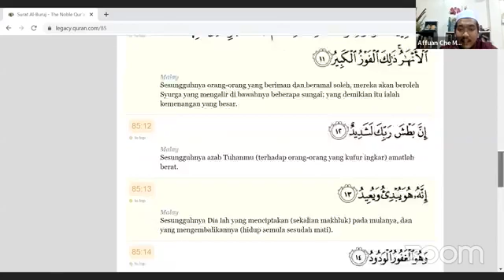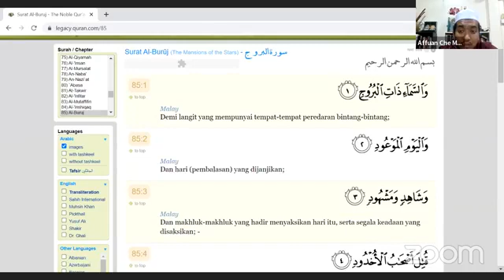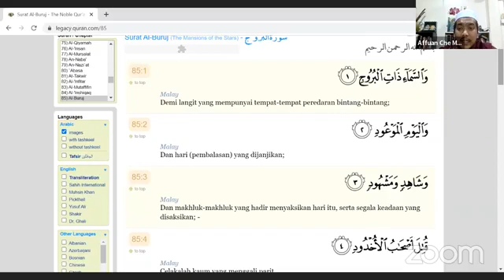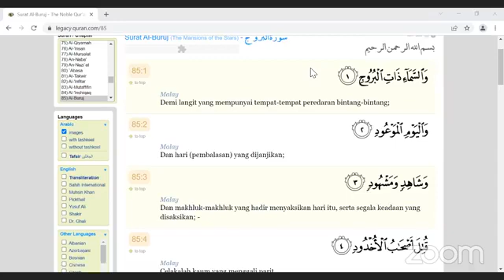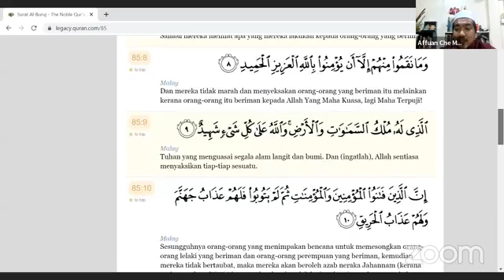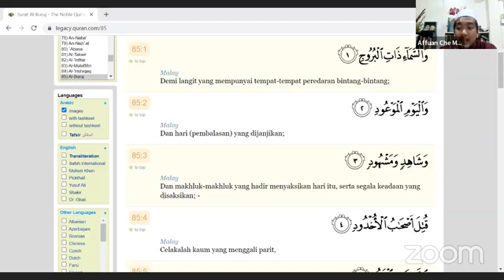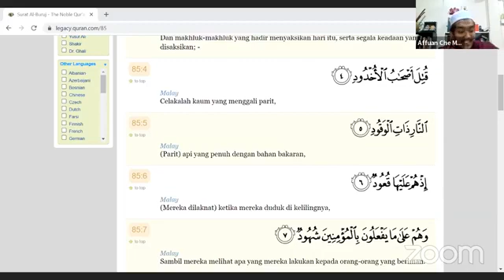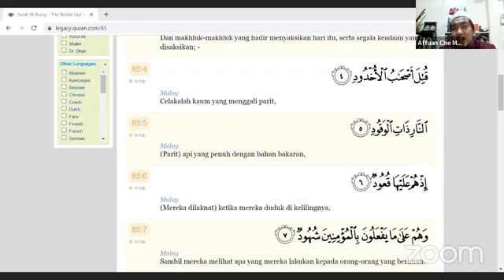(SIRI 1) IBRAH KISAH PENGALI PARIT